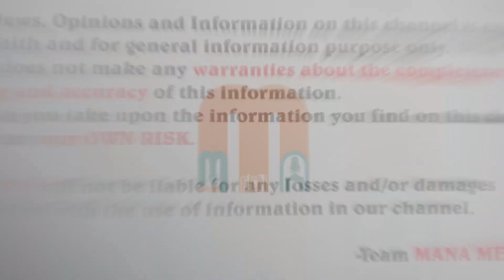Swardham Movie Director Sri Vamc Gudavalli Exclusive Interview | Anchor Shiva | Mana media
Mana Media Entertainment is a digital platform that is exclusively dedicated to exclusive interviews and Short films.